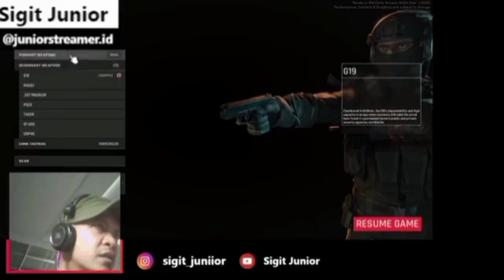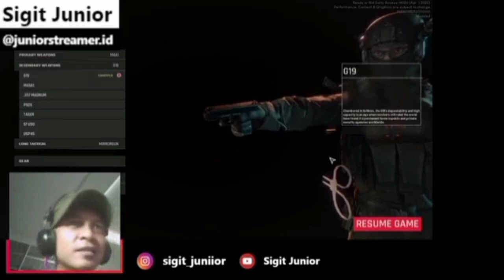Ready or Not Basic Tutorial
Game Ready or Not, Latihan dasar pada game Ready Or Not

By. Sigit Junior